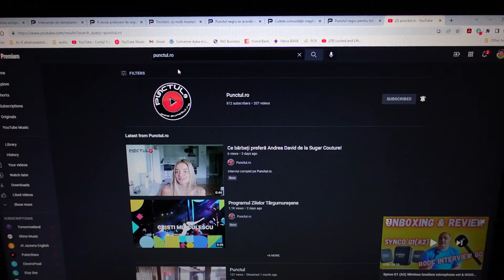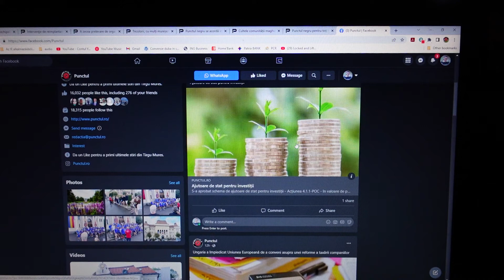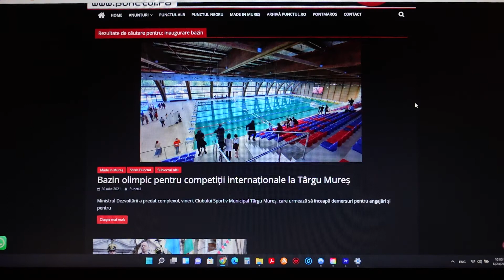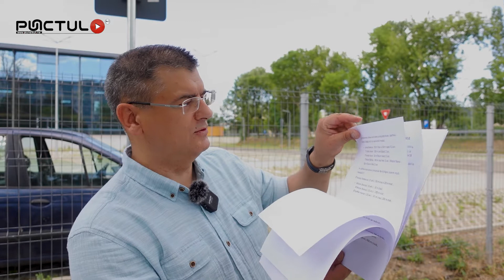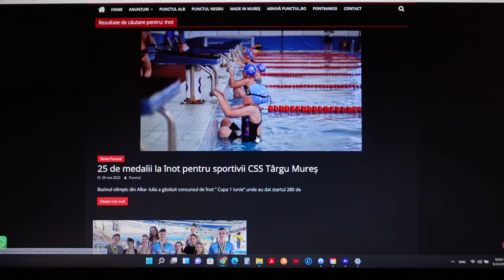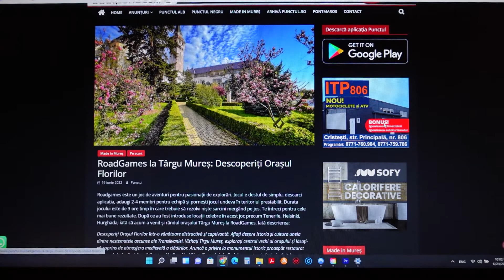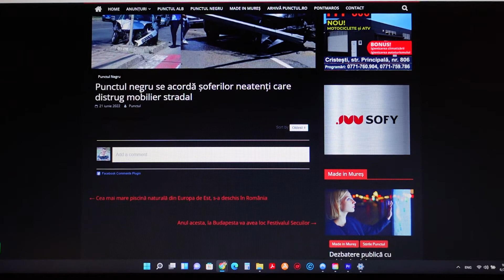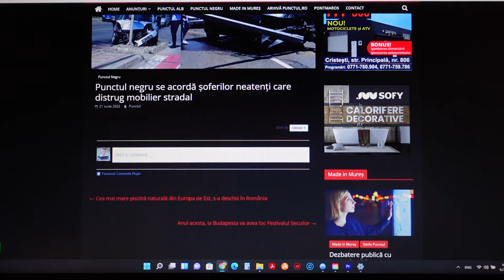Punctul Alb si Negru